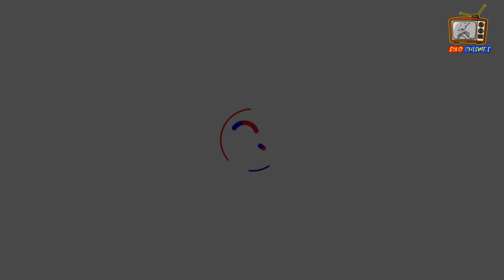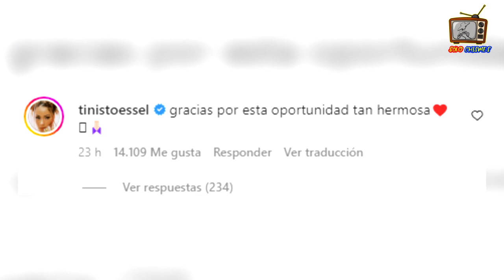Sebastián Yatra Reacciona a Tini Stoessel con Coldplay